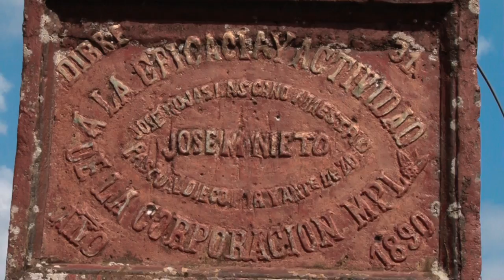Zapotitlán de Méndez Grutas Karmidas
Maravillas del mundo subterráneo en Puebla las Grutas Karmidas en este hermoso pueblo Zapotitlán de Méndez
Cosas que hacer en Zapotitlán de Méndez, naturaleza, rappel, tirolesa, camping y visitar las formaciones geológicas, cavernas
El nombre del municipio es de origen náhuatl, y deriva de los vocablos tzàpotl (Zapote) y -titlan (lugar de abundancia). Lugar donde abundan los zapotes

Filmaciones Scorpion & Producciones Scorpion